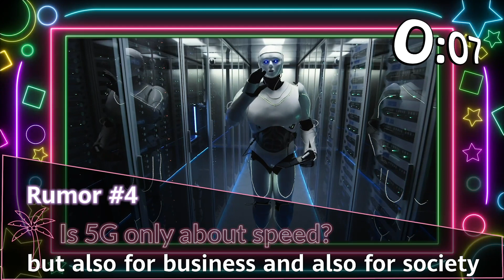5G = Speed: Fact or Fiction?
The next 60 seconds is crucial. Sally Eaves will lay down the facts about why 5G is NOT only about speed. Are you ready?